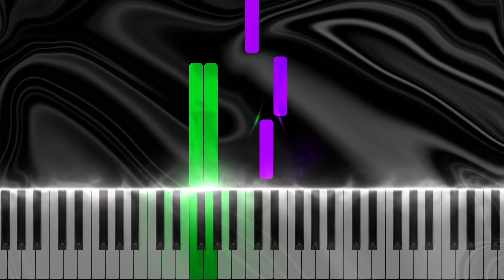Alfred's Premier Piano Course Lesson 2B - Quiet Thoughts | Piano Tutorial